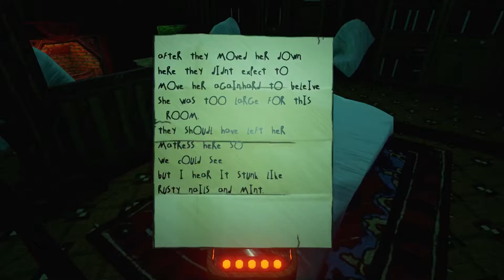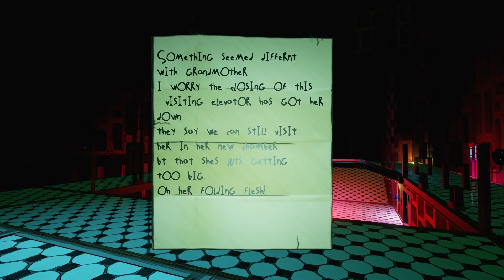Albino Lullaby - Episode 7 (Sedatives)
There is something oddly satisfying about making the grandchildren go flying.

Albino Lullaby is a horror adventure game that doesn't rely on jump scares or gore. Escape from a surreal psychological nightmare as the world dynamically twists and contorts around you.

The game feels like a first person adventure game with a crazy interesting story. Please check it out!